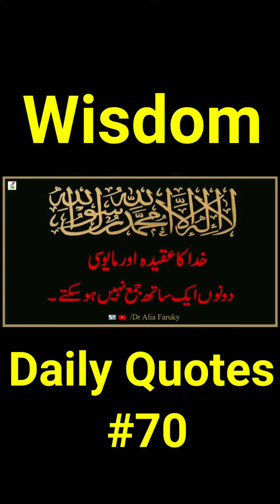Words of Wisdom #70 |Dr Alia Faruky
There are few problems in life that cannot be solved, and those that cannot be solved can certainly be managed. My entire life has been spent in fields that revolve around helping those around me; I am a medical doctor, a social worker, an amateur nutritionist and a horticulturist.

Of late I am also a humble YouTuber who passionately runs this account in the hope that what little wisdom I have accrued over the years can be made accessible to a wider audience.